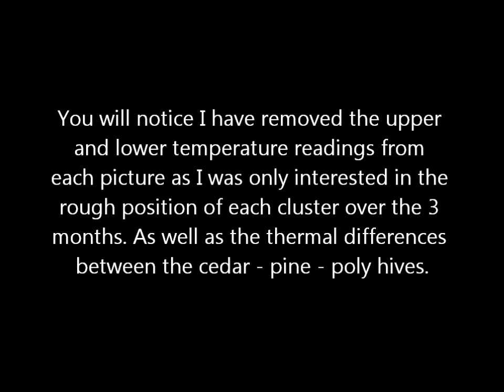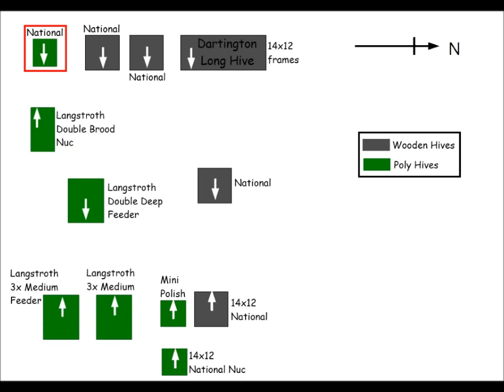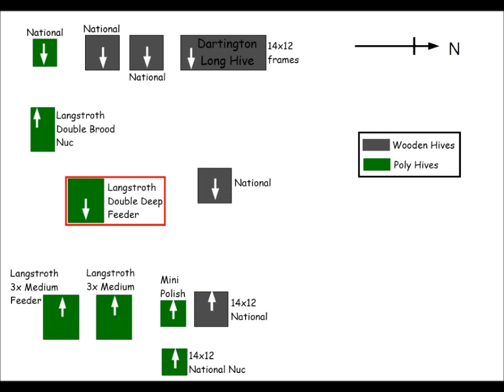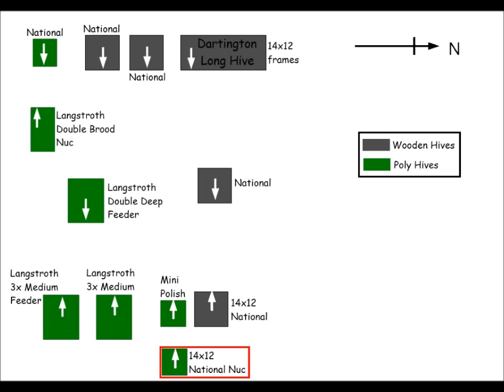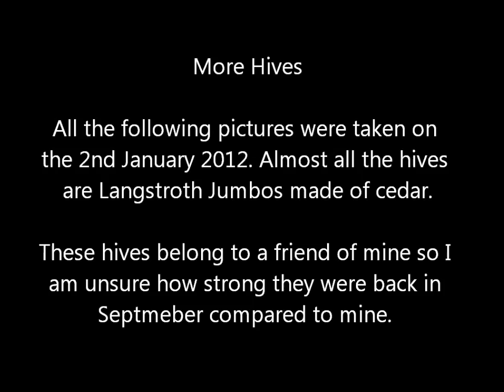IR Thermal Images of Bee Hives.wmv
A short video showing a series of thermal images of various hives over the course of 3 months. Some of the hives are wooden (Cedar & Pine) the rest are made of poly.